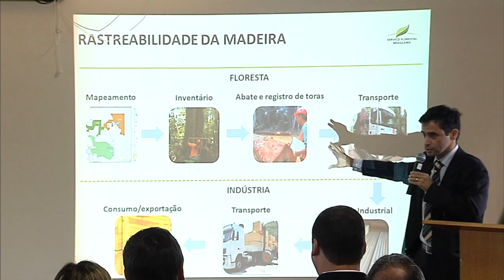Brasil ganha mais quatro unidades de manejo e presevação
NBR NOTÍCIAS - 28.04.15: O governo federal assinou, nesta terça-feira (28), contratos de concessão de quatro unidades de manejo na Floresta Nacional de Altamira, no Pará. A medida vai beneficiar os municípios de Altamira, Itaituba e Trairão. Com os novos contratos, a área de florestas públicas federais sob regime de concessão aumentará em 75%, chegando a 842 mil hectares. A ação deve gerar até R$ 80 milhões por ano e cerca de 900 empregos com carteira assinada.